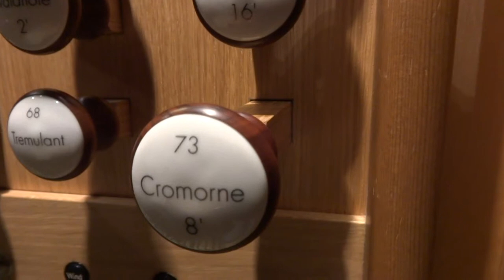J.S. Bach, "Wachet auf, ruft uns die Stimme", BWV 645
Ulfert Smidt spielt an der Goll-Orgel der Marktkirche Hannover